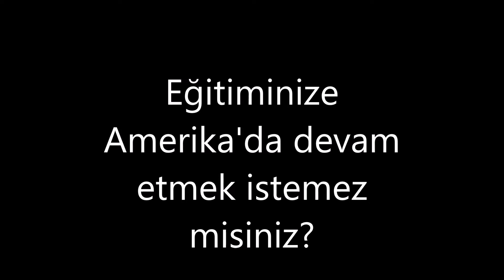UOLP programı 2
Tercih yapan gençlerimiz... Amerika'da eğitiminize devam etmek istemez misiniz? Cevabınız evet ise bu videoyu izlemelisiniz... Fırat Üniversitesi Teknoloji Fakültesi Yazılım Mühendisliği Bölümü. ÖSYS KILAVUZUNDAKİ PROGRAM kodu: 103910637, Yazılım Mühendisliği (İngilizce) (UOLP-Sam Houston State)